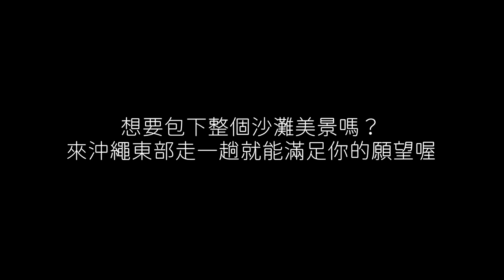旅日達人秘笈｜沖繩的秘密沙灘！在地人愛紗告訴你如何找到不被打擾的私密沙灘景點～